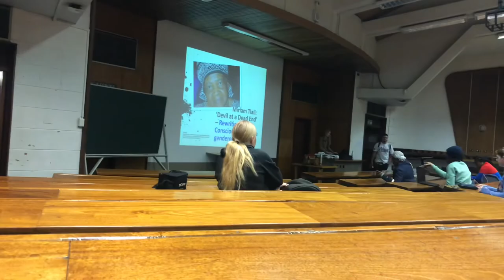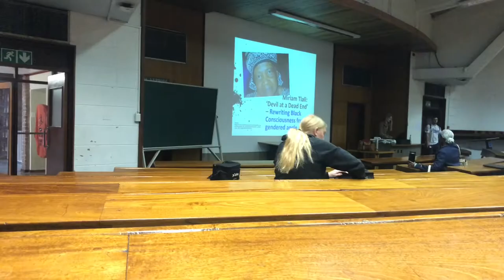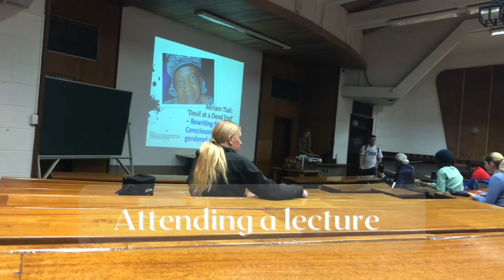Week in the life of a University Student: New Hair, Meals, Grocery, Lectures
So I’m back with another video that I hope you will enjoy.
Bye xx